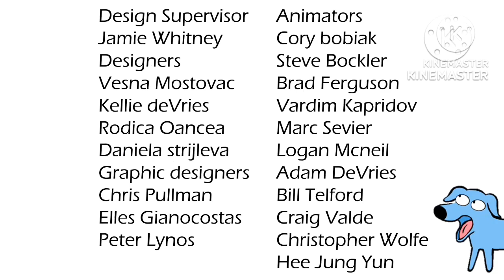Miscrosoft Visio Temp 6 Ep 37